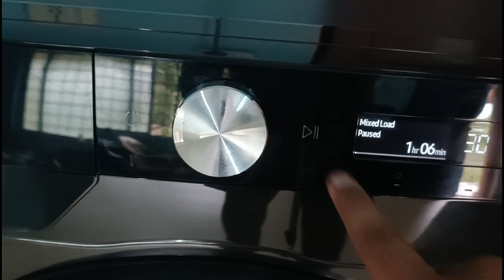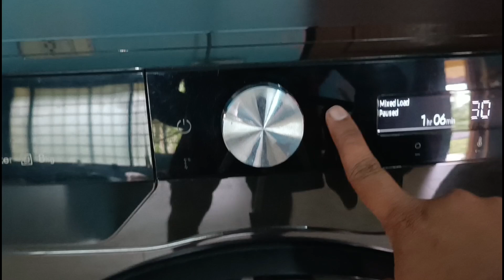How to stop washing machine & add remaining cloths | Samsung AI Ecobubble™ washing machine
Buying link of this Washing machine

NAMASTE, Aaj ki iss video me SAMSUNG AI Ecobubble digital inverter 8kg Front load washing machine k baare me bata raha hoon.
Matlab,
isme kapde kaise daalen?
Ise kaise use karna hai ?
Iska price kitna h ?
Kitne saal Warrenty milega ?
Iska wifi kaise use kare ?
Kya iska washing quality accha hai ya bura ?
Isme kapde sookh kar bahar aate hai ? Sukhte hai to kitna sukh te hai ?
Pipe connection kise kare?
Orr sab se important Iska ek app ata h, vo kaise use kare ?

Orr bhi Anya saval honge, unn saare savaalonka ka jawab aap ko isi video me milega.
So video ko pura dekhna❤️

SAMSUNG 8 kg Fully Automatic Front Load Washing Machine with In-built Heater Black, Grey

Samsung 11 kg, 5 Star, AI Ecobubble, Super Speed, Wi-Fi, Hygiene Steam with Inbuilt Heater, Digital Inverter, Fully-Automatic Front Load Washing Machine (WW11CG604DLBTL, BLACK CAVIAR, 2023 Model)

Samsung 9 kg, 5 Star, Hygiene Steam with Inbuilt Heater, Digital Inverter, Fully-Automatic Front Load Washing Machine (WW90T4040CB1TL, Black)

Samsung 7 kg, Eco Bubble Techn, Digital Inverter Motor, Soft Closing Door, Fully-Automatic Top Load Washing Machine (WA70BG4441YYTL, Lavender Gray)

Samsung 8 kg, 5 Star, AI Ecobubble, Wi-Fi, Hygiene Steam with Inbuilt Heater, Digital Inverter, Fully-Automatic Front Load Washing Machine (WW80T504DAX1TL, Inox)

Samsung 7 kg, 5 Star, AI Control, Wi-Fi, Hygiene Steam with Inbuilt Heater, Digital Inverter, Fully-Automatic Front Load Washing Machine (WW70T502NAN1TL, Inox)

Samsung 9 kg, 5 Star, Eco Bubble Technology, AI Control , Wi-Fi, Digital Inverter Motor, Fully-Automatic Front Load Washing Machine Appliance (WW90T504DAN1TL, Hygiene Steam, Inox)

samsung 8 kg, 5 star, al ecobubble, wi-fi, hygiene steam
samsung fully automatic washing machine...
samsung 9 kg fully automatic front load washing machine
samsung 8kg washing machine
samsung ecobubble washing machine 7kg
washing machine front load
how to install samsung washing machine
samsung eco bubble technology washing m.
automatic washing machine.
ecobubble samsung washing machine how..
how to use front load washing machine
samsung 11kg front load washing machine
samsung ecobubble washing machine 9kg
samsung front load washing machine review